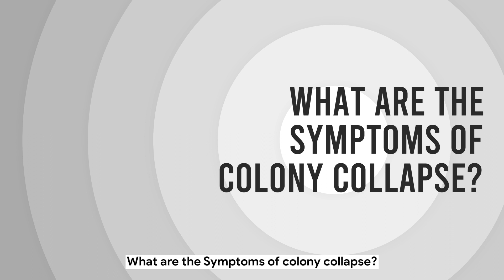Colony collapse: Symptoms and Causes (Part I)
One of the big threat to the bsf farmers is colony collapse which can affect them in long run. This video series tries to cover and address the problems and find possible solutions to prevent loss due to the phenomena.